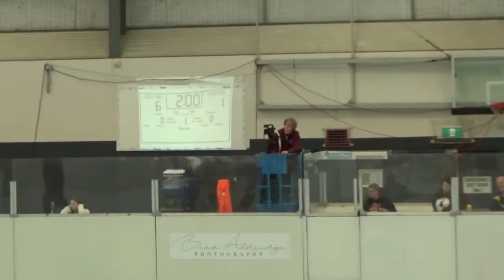2019 Nationals Senior Men Round Robin Queensland vs Tasmania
2019 Australian Inline Hockey National Championships
Senior Men Round Robin
Queensland vs Tasmania